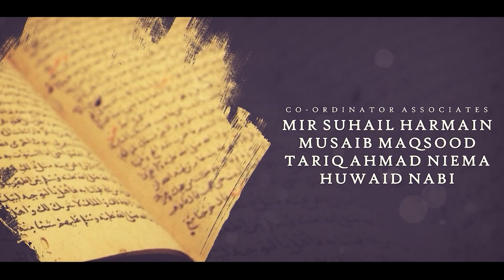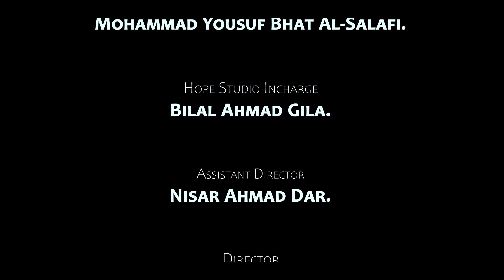Dars e Bukhari | Dars no.10 | Dr. Abdul Lateef Al kindi Al madani | Masjid Tahiri.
CAST:

Speaker
  Dr. Abdul Lateef Al kindi Al madani

D. O. P  &  Sound

Huzaif Nazir.

Graphics

AdRoom Crative.

Video Editor

Huzaifa ibn Fayaz.

Co-Ordinator Associates
Mir Suhail Harmain.

Co-Ordinator
Mohammad Yousuf Bhat Al-Salafi.

Hope Studio Incharge
Bilal Ahmad Gila.

Assistant Director
Nisar Ahmad Dar.

Director
Dr. Zubair Tahiri.